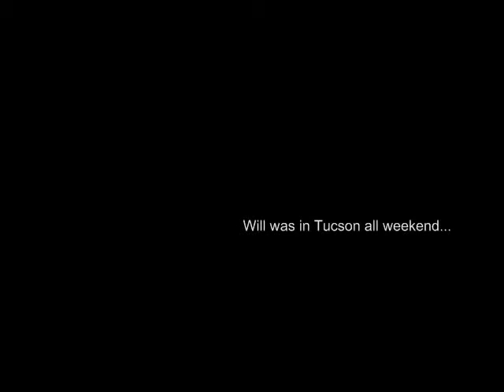2 Seconds of your time